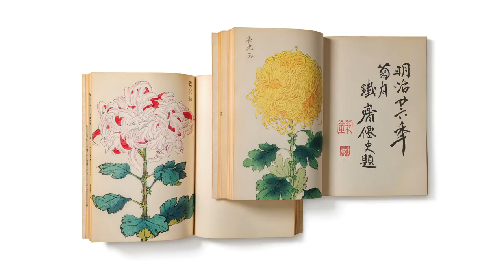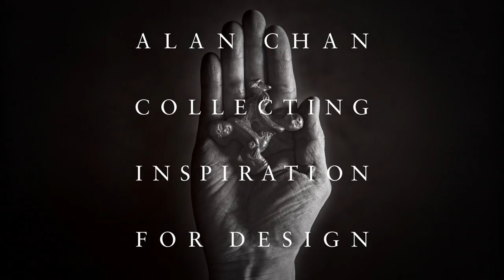語音導航 - 「陳幼堅藝術收藏及藝術之旅」 - 黃志淙 - 藝術合作企劃 - 廣東話